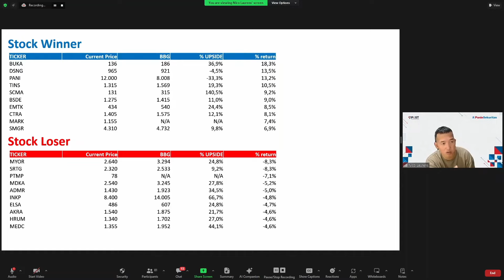PANI Sudah Mahal atau Tidak?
Pada acara tanggal 12 Oktober 2024, HungryStock berkesempatan untuk bertemu dengan Pak Nico Laurens selaku Honorary Researcher HungryStock & Head of Research dari Panin Sekuritas pada acara StockScope & Review Laporan Keuangan.